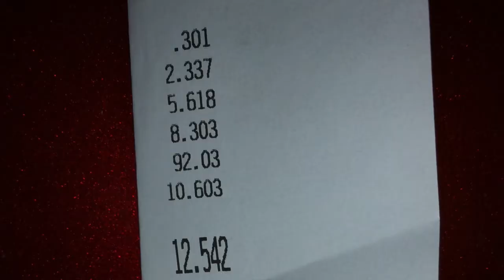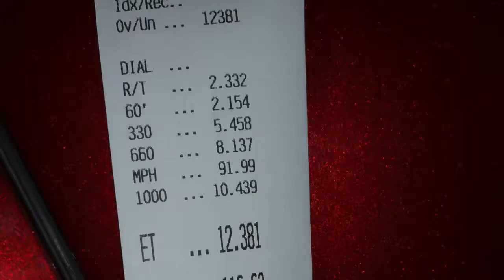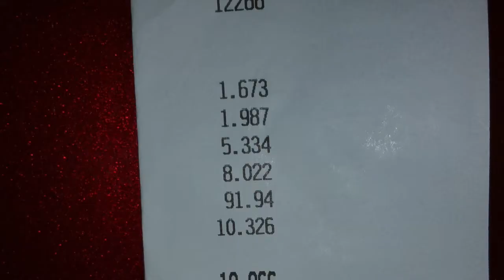Luis's C6 Corvette Breaks into Low 12s @ LVMS Midnight Mayhem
Luis's 2006 c6 corvette breaks into the low 12's @ lvms midnight mayhem. 06 corvette ls2 auto varaam air intake fast 102 long tube headers no cats hoosiers 315 slicks tuned by zippy performance.